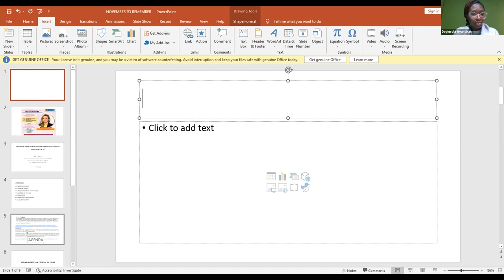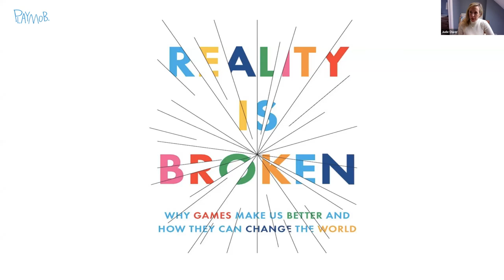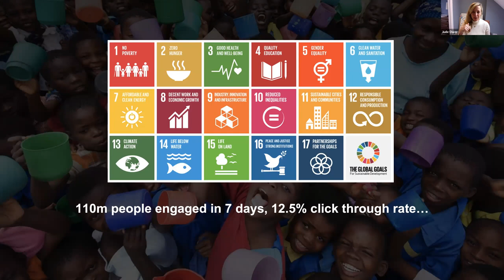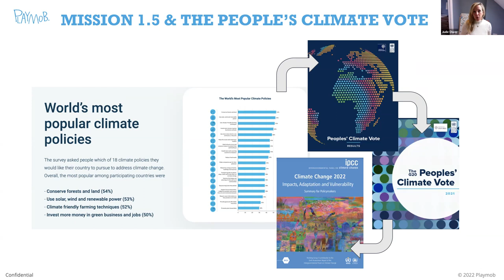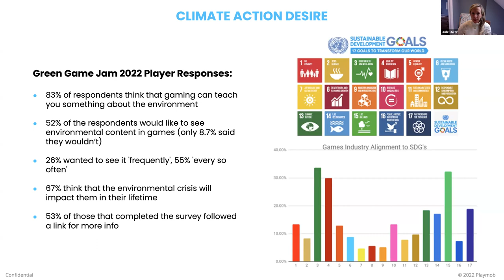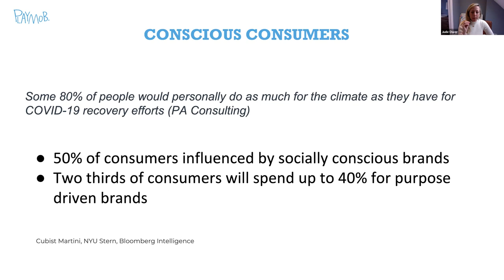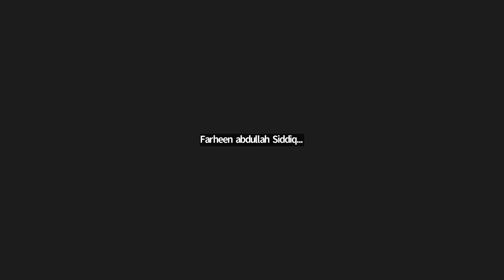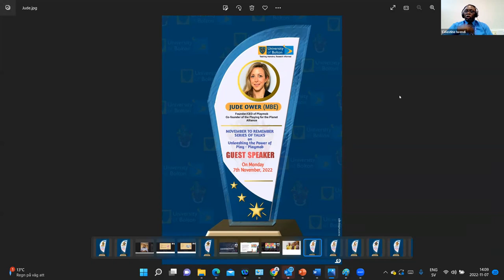Jude Ower (MBE) - Unleashing the Power of Play – Playmob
Come and join us for our NOVEMBER TO REMEMBER 2022 series of talks from the Centre for Applied Computer Science at the University of Bolton, UK.

We've curated a set of top talks relating to technology, research, and employability skills delivered by highly engaging and knowledgeable speakers!

This event is a talk on:

Unleashing the Power of Play – Playmob

Given by:

Jude Ower (MBE) - Founder /CEO of Playmob; Co-founder of the Playing for the Planet Alliance

Moderated by:
Doyinsola Ayandiran, Mojibola Adekunle and Dr Celestine Iwendi